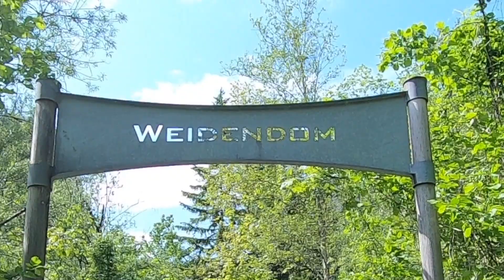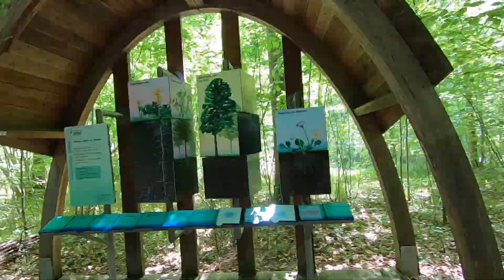Bosruck (FPV) - Nationalpark Gesäuse